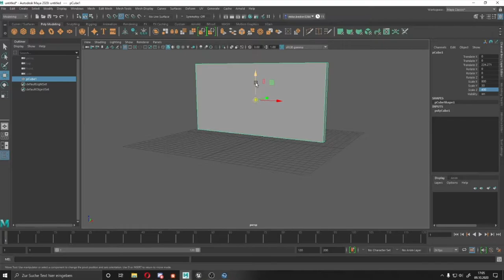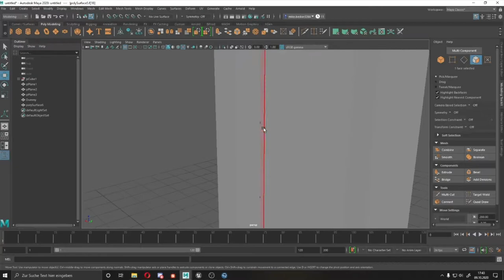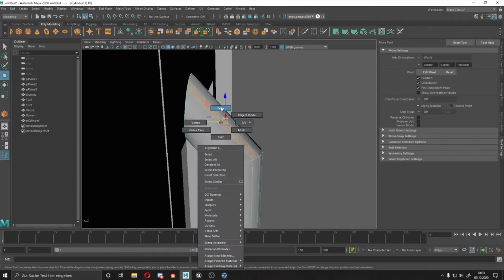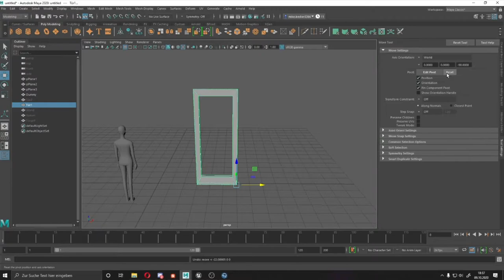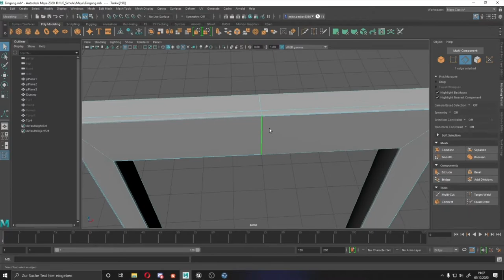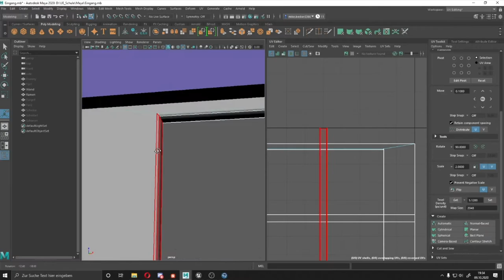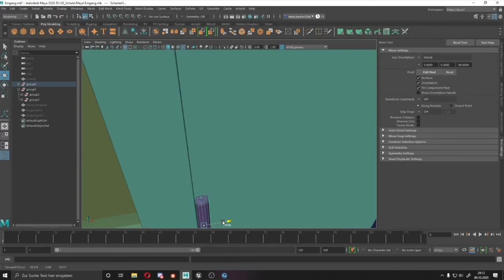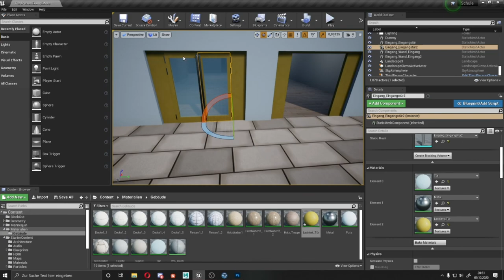Speed Build - Tür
Ein weiteres Asset für mein neues Projekt das ich in der Unreal Engine Erstelle. Ich möchte eine kleine Szene mit einer Schule erstellen. Da ich den Modularen Workflow üben möchte habe ich mich entschlossen einen Simpleren Anime-Style zu nutzen.

Kapitel
00:00 - Block-Out
01:15 - Modulieren
23:00 - UV´s
29:25 - Unreal Engine